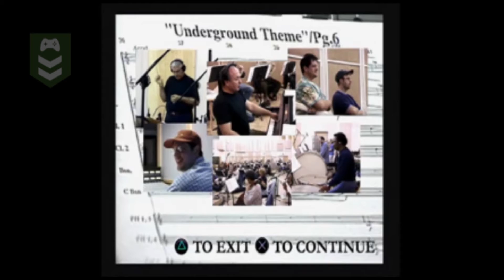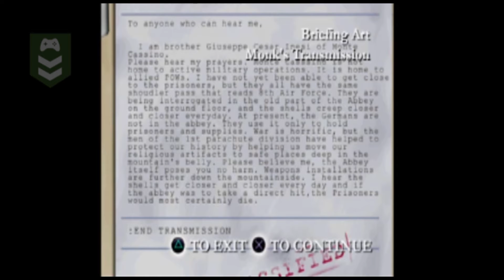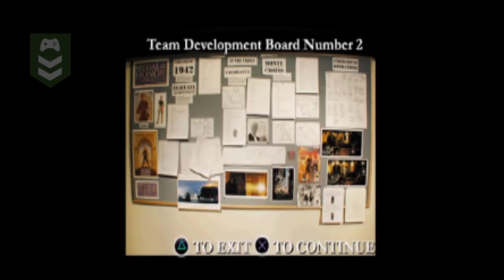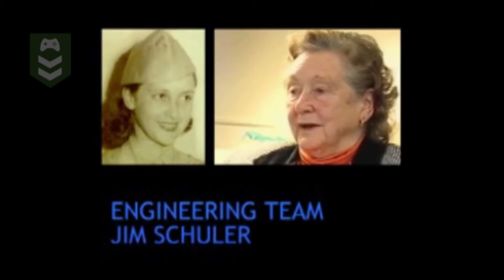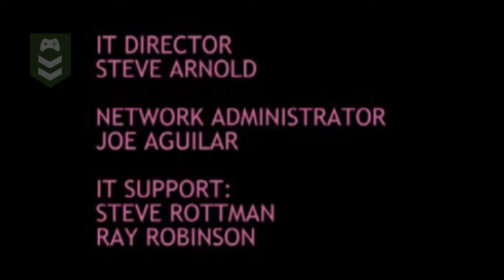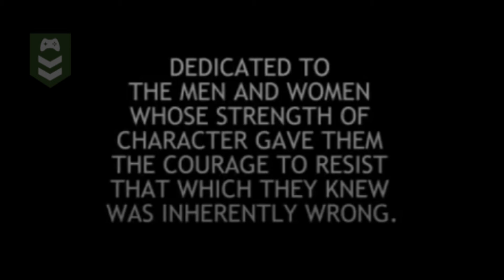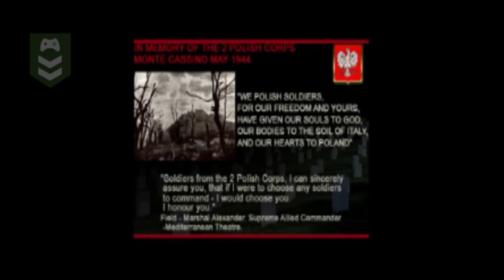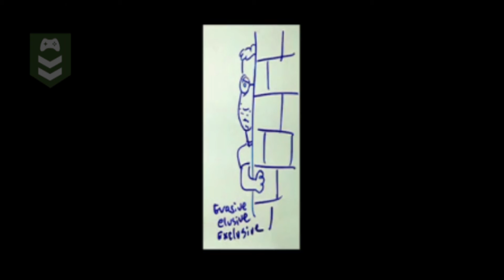[PSX] | Medal of Honor Underground | Parte 13 | FInal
¡Liberando París!

Continuamos con esta nueva serie en el canal "Medal of Honor Underground" si deseas ver los demás episodios, puedes disfrutarlos en este enlace:

Puedes ayudarme a seguir subiendo contenido, dejando tu like, tu comentario y compartiendo con todos tus amig@s.

Si deseas que suba contenido de otros juegos, escríbeme en los comentarios y los más votados serán jugados.

¡Saludos Cabo!

Te invito a visitar mi tienda, donde puedes adquirir mercancía de nuestros personajes, donde ustedes los subs les dan los nombres, además participa de los torneos de nombres en mi perfil de Instagram:

Sin importar si tu día fue bueno o malo, puedes tener la certeza que cada día a las 16:00 (GTM-5) puedes pasar unos minutos muy divertidos que te alegrarán el día. Cada video es publicado con cariño a todos los subs, la mayoría de los juegos fueron pedidos por ustedes, y hagamos de nuestra comunidad una "Hermandad".

Vamos creciendo poco a poco y ustedes los subs irán desbloqueando nuevas experiencias para disfrutar.

1. ¿Por qué SGT?
R/: Son las iniciales de mi nombre.

2. ¿Qué tipo de música te gusta?
R/: Música barraco/clásica y rock.

3. ¿Tienes algún tipo de estudios?
R/: Si, varios diplomados en Marketing.

4. ¿Qué utilizas para grabar y editar?
R/: Grabador de pantalla de Windows 10 y Adobe Premiere Pro.

5. ¿De donde eres?
R/:  Colombia.

6. ¿Cuando cumples años?

7. ¿Cuantos años tienes?

8. ¿Cuál es tu nombre real?

9. ¿Cuándo vas a grabar videos con tu voz real?

10. ¿Cuándo vas a grabar videos saliendo en pantalla?